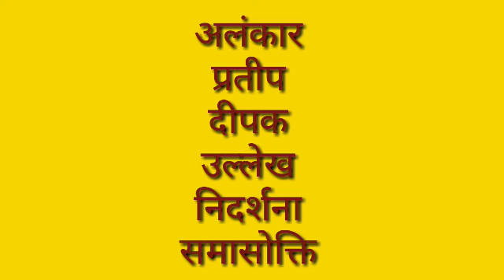B. A part 1 Hindi l paper काव्यांग परिचय :अलंकार